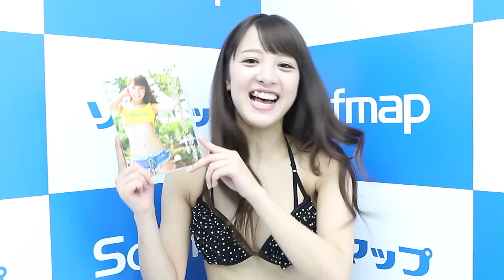池田ショコラ動画コメント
『おいしいショコラいかがですか？！』DVD発売記念イベント。
DVDの内容は、セクシーありの、元気な感じありの、フレッシュな感じありの王道DVDになっています。
お気に入りのシーンは、夜のベッドのシーンがセクシーな感じに仕上がっていますのでお勧めです。
あと黒のニーハイ網タイツを履いてるシーンもお勧めですね。
1番の見所は、運動のシーンで縄跳びをしているシーンをぜひ見て欲しいですね。
秋葉系アイドルチャンネル